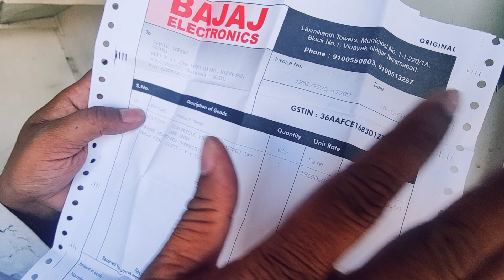SHAIKH MOBILE LAYA HAI RAMZAN SPECIAL OFFER 5G MOBILE ONLY 12K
SHAIKH MOBILE NANDED

so guys is video mein aapko only iPhones mobiles ka review kiya gaya hai jo ke Shaikh Mobile shop par available hai so watch this full video & buy your favourite iPhone mobile 💙

▶Address👇🏻
Opposite Famous Function Hall Maltekdi Road Degloor Naka Nanded Maharashtra.

💙 S  H A I K H   M O B I K E ❤️

▶About Channel👇🏻
SECOND HAND MOBILE KE LIYE TRUSTABLE PLATFORM JO AAP KO ALL BRAND KE SECOND HAND MOBILE BRAND NEW CONDITION ME PROVIDE KARTA HAI..